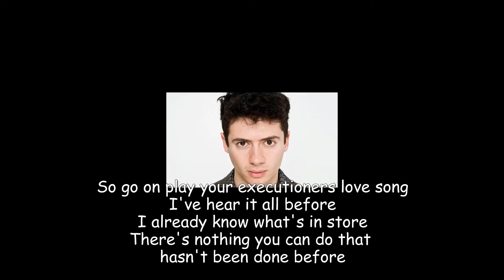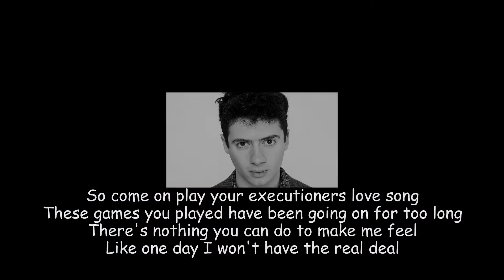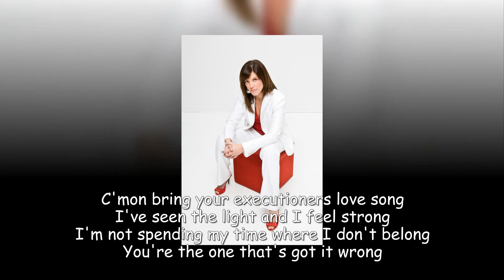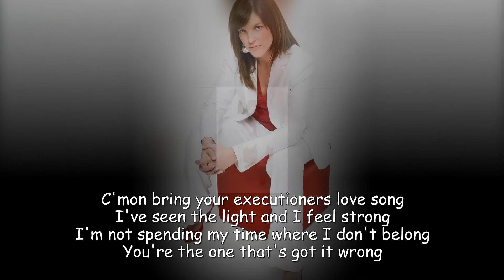The Executioners Love Song by Corey Macri